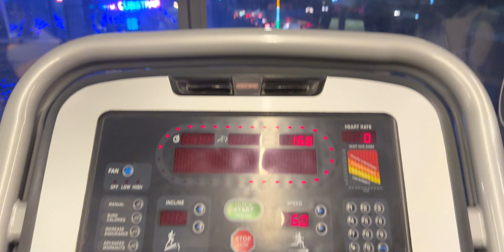Camera Lekar Aesa Hoga Socha Nahi Tha 😭 !!